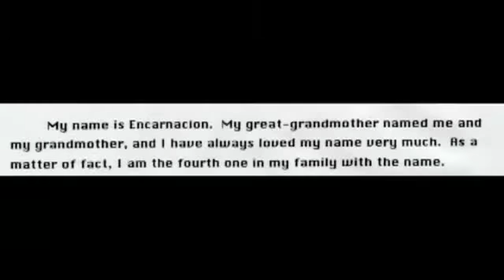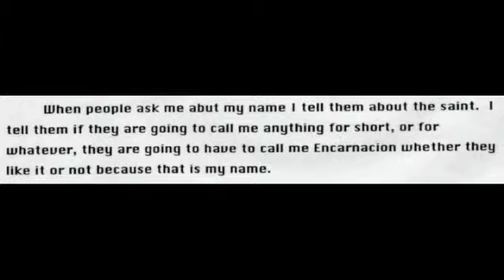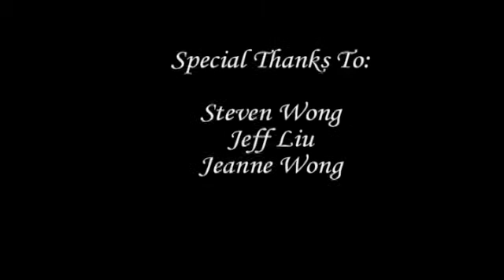Encarnacion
A woman's story about her mother's struggle with Alzheimer's and its effects on her family. She retells some stories from her mother's history that show her determination and strength of character.